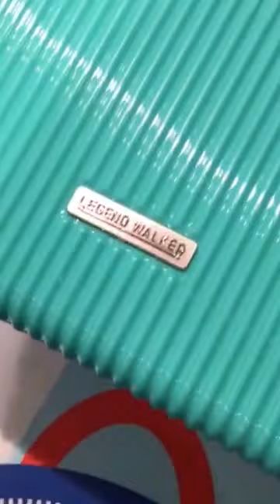Legend walker行李箱用半年甩轆賴人為？代理Sogo回應「無得整、無得換、無得賠」了事！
最近發生左件事令我同workshop同事都非常勞氣！大約半年前我係銅鑼灣SOGO買左legend walker旅行喼，購買既時候覺得個內籠唔錯顏色靚，sales亦話有一年保養加十年保用我先購買。約半年多時間，用左唔夠20次，有次拉住個喼過馬路上梯級時就甩左個轆出黎（連個托都甩埋果隻），對於趕住出job既我地真係非常狼狽同無奈！我做左化妝師咁多年，買過無數咁多個喼都無呢個情況發生過。之後呢個品牌代理話我地係人為整爛整唔到，亦無得賠償，請自行去SOGO拎番個爛喼走！然後代理更非常不負責任地講左句「如果我地品質咁差，又唔見4個轆一齊爛，只係爛一個？」如果你地個喼既轆可以4個都一齊爛，我都真係好驚。
1）大家都知化妝喼對化妝師黎講係幾重要，我地對個喼非常愛錫，個喼無論外殼定內籠都95﹪新，外殼9成新。試問一個女仔如何可以將個轆連托都連根拔起？
2）我地願意比正價價錢買個一模一樣既喼，懇求代理示範一次如何可以整到個轆爛成咁？當然佢地無言以對，而佢地根本解釋唔到原因，只識答「人為整爛」、「無得整」同「無得賠」，又賴係航空公司掟爛，但我地個喼根本無出過境，只係for outjob用！
3）而佢話我地係人為整爛，其實個轆柄係白色，大家都知如突然有野夾住再扯爛都會有痕跡，亦會有黑色痕或者花，何況個轆柄係白色既，所以根本唔成立。
4）試問個喼無出過境，無粗暴對待過，點解個喼正常地拖行都會咁，如果唔係質量問題，咁係咩問題呢？
5）大家都知我同公司啲女仔同事都細細粒，試問點樣有力氣可以咁樣拉扯到個轆爛成咁？而無任何花痕？
6）呢個喼係香港普通拖行都可以爛成咁，如果想帶佢check in出境時，我相信個喼過運輸帶時個轆都會同我地一樣命運。
我做左化妝師咁多年，用左不少於10個喼，一向用開日本牌子HIDEO WAKAMATSU既喼，好好用亦相安無事。而家已經唔係價錢問題，要拎去check，又要係電話周旋，又要等佢地回覆，為左呢件事浪費左我地好多寶貴時間。我本人亦理解喼用兩至三年都會損毀要換，呢啲情況我地都好理解亦唔會無理地投訴，但呢間公司同SOGO既答覆係令我無法接受。
另外我地同大家分享呢件事既原因，係想比同行/想買喼既朋友有個警剔，呢個牌子品質差唔再講，售後服務更加係不負責任，legend walker呢個牌子我已blacklist永不錄用！不過態度差既都係office既人，唔關貨場既人事。岩岩同SOGO CS既人再聯絡過，亦有更勞氣既發生，遲下再同大家詳細分享。如果唔想身邊既朋友都有咁差既遭遇記得share呢個post出去!